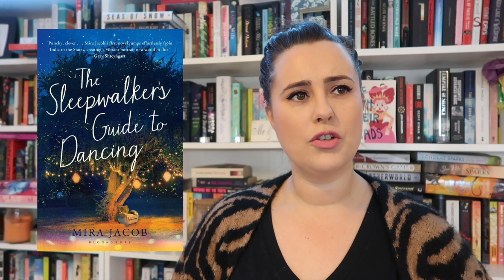The Sleepwalkers Guide to Dancing by Mira Jacob - a 5* Read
I loved this book and wanted to share with you what it is about and what made it a 5* read for me.